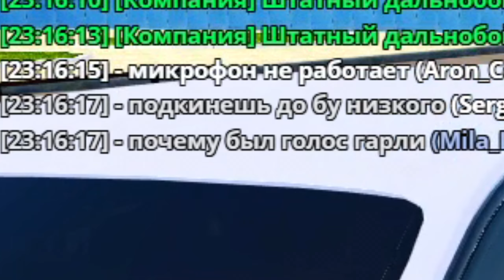ЗАШЕЛ на АККАУНТ САМОГО БОГАТОГО ЮТУБЕРА на ПРОЕКТЕ в GTA RADMIR RP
🌍 Вводи мой промо при регистрации "Garli", на 18 сервере, он вам даст бонус в размере 50.000 рублей! /pcode Garli 🌍
💥 Ник для регистрации: Garli_Ronaldo

                  📌 РОЛИКИ КОТОРЫЕ МОЖНО ПОСМОТРЕТЬ📌

                               📌cBязь со мной📌

Расшифровка видео